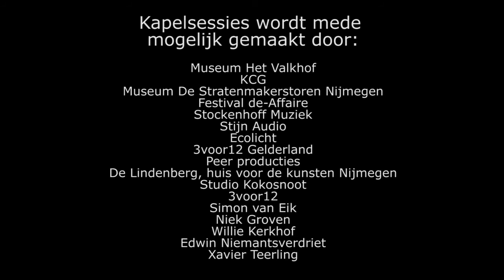Kapelsessie: Kayser Karel